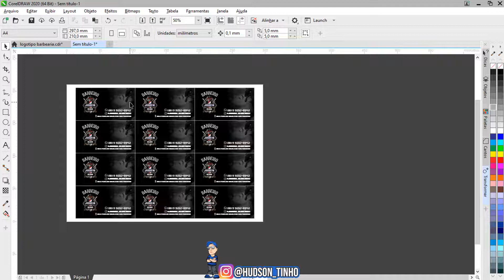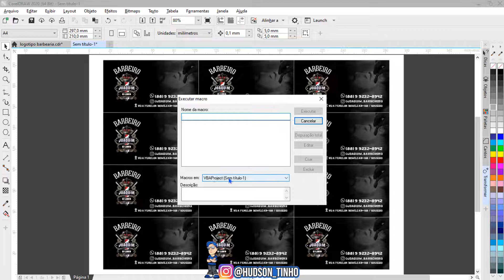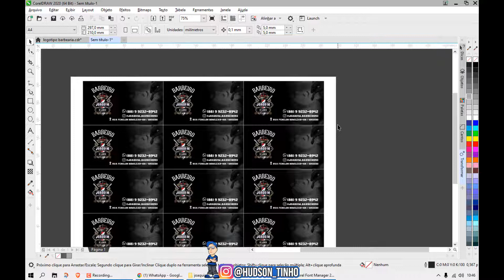COMO CONVERTER TODOS TEXTOS EM CURVA DE UMA VEZ COREL DRAW